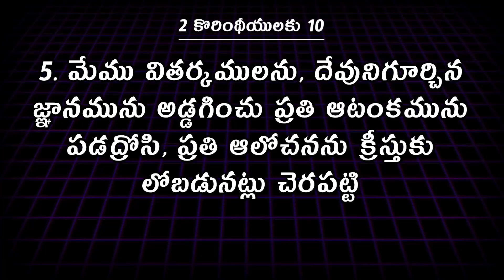అనవసరమైనవి ఊహిస్తున్నప్పుడు జాగ్రత్తగా వుండాలి || Rev. CHARLES P JACOB || PHILADELPHIA AG CHURCH.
మూడు సిలువలు మనకి నేర్పించే సత్యం.

Our Account Details:
Name :  PHILADELPHIA AG CHURCH
A/c No: 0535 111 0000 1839
IFS Code: UBIN0805351
VIDYADHARAPURAM BRANCH